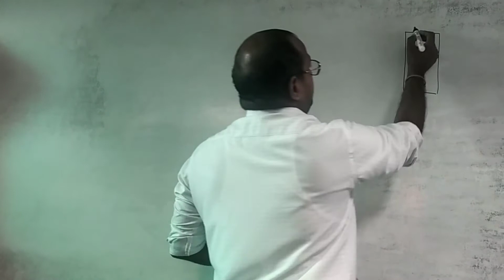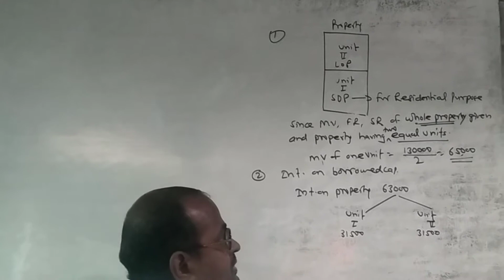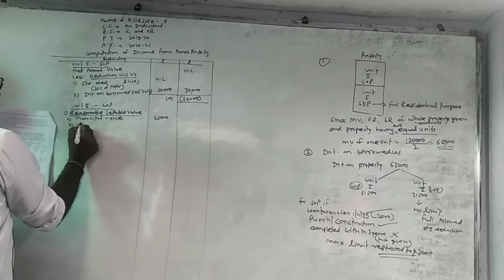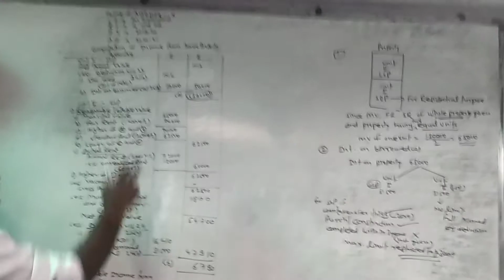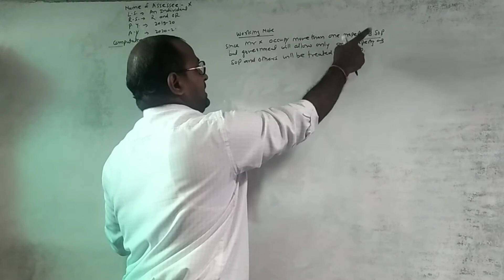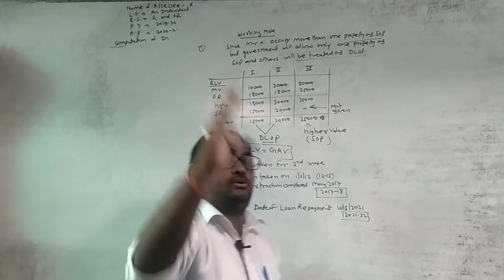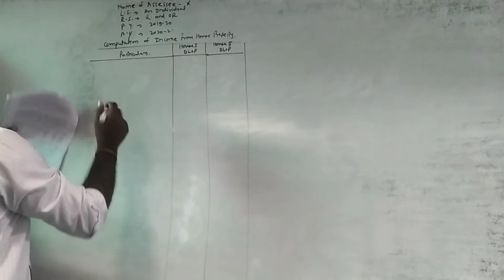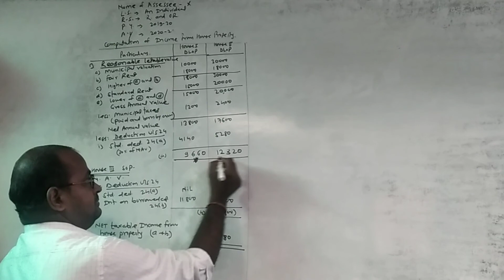Income from House Property Part#13 B.Com Sem V Mumbai University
What is House Property?
Who are Owners?
How to Calculate Income from House Property
How much is my taxable rent income?

Jai Hind!